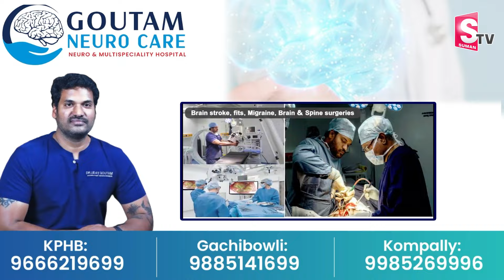Saindhav Movie Genuine Public Talk | Saindhav Public Review | Venkatesh | Nawazuddin |Sailesh Kolanu